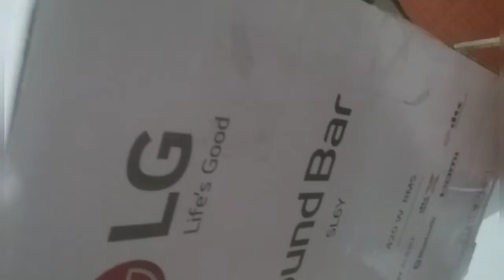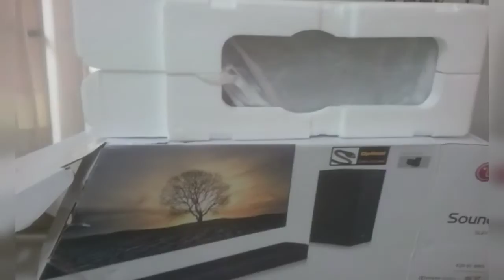UNBOXING # 2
Unboxing of this soundbar which is amazing we just bought it .